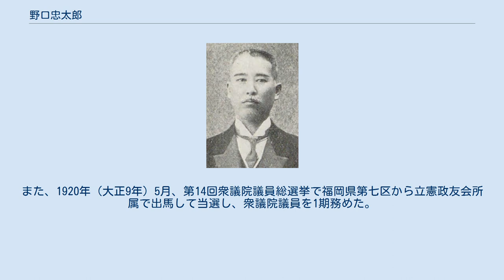野口忠太郎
野口忠太郎 野口 忠太郎（のぐち ちゅうたろう、1865年9月27日（慶応元年8月8日）- 1931年（昭和6年）2月24日）は、日本の実業家、政治家。
衆議院議員。
 筑後国三池郡横須村（現:福岡県大牟田市中町1丁目33番地）で、野口忠七、キワ夫妻の長男として生まれる。
1882年（明治15年）橘陰校中学部を卒業。
1883年（明治16年）9月14日に家督を相続した。
 野田卯太郎、永江純一らの知遇を得て、1887年（明治20年）合資会社三池土木会社の創立に参画し事務担当者となり、1900年（明治33年）社長に就任した。
その他、三池銀行監査役、大牟田瓦斯取締役、九州電灯鉄道取締役、東邦電力取締役、三池無尽取締役、大牟田無尽取締役、大東畜産工業取締役、三池肥筑物産社長などを務めた。
また、1913年（大正2年）に大牟田商工会が大牟田商工談話会に改称した際に会長に就任した。
 政界では、大牟田町会議員、大牟田市会議員、同参事会員を務めた。
また、1920年（大正9年）5月、第14回衆議院議員総選挙で福岡県第七区から立憲政友会所属で出馬して当選し、衆議院議員を1期務めた。
 森時三郎、福井福太郎と共に、終生大牟田市の発展に尽力した。